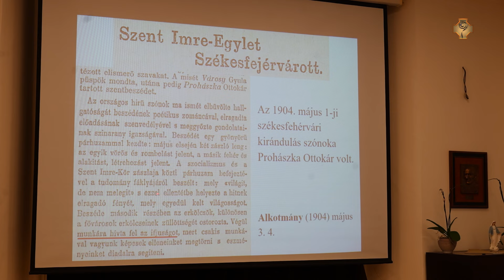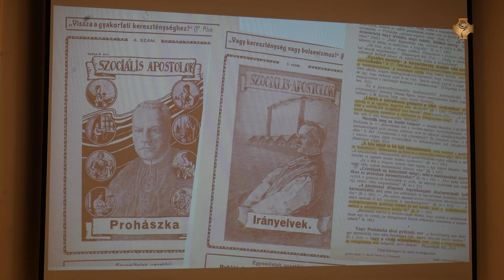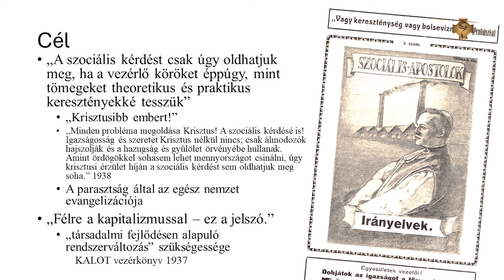Prohászka püspökre emlékeztek Budapesten, halálának 97. évfordulóján.